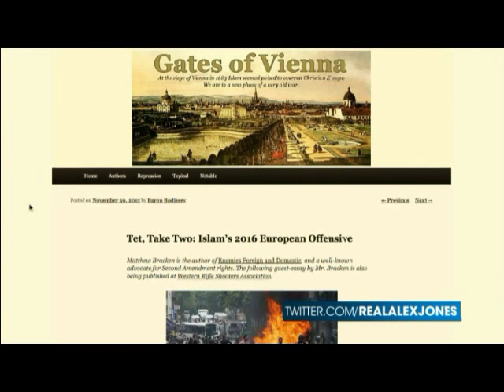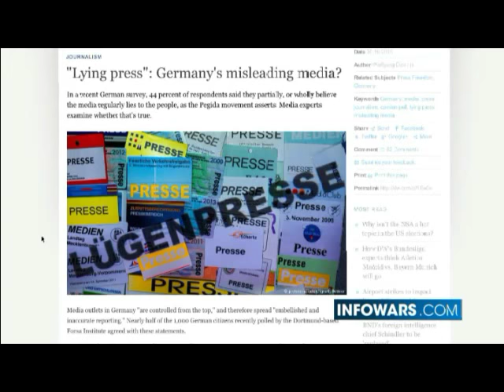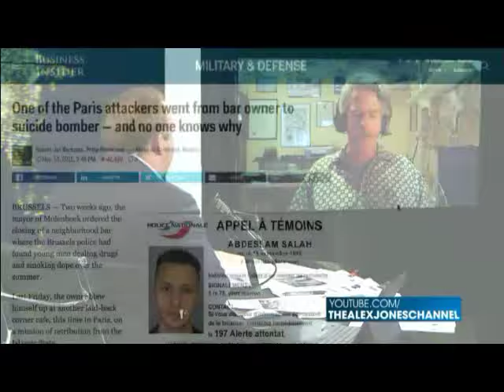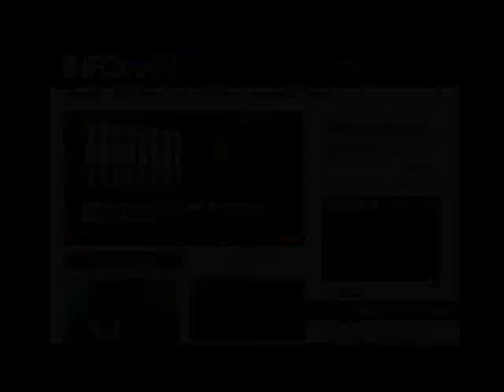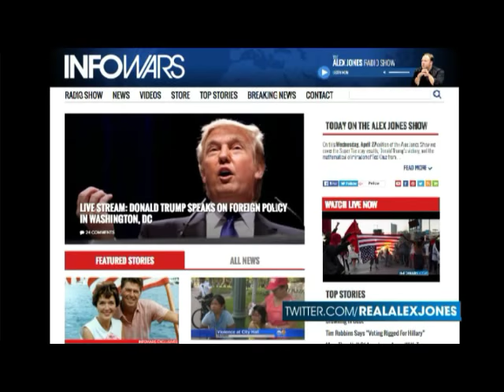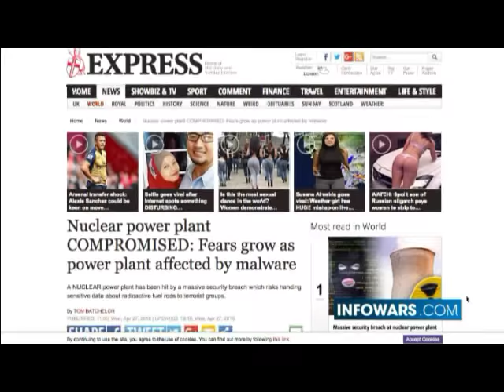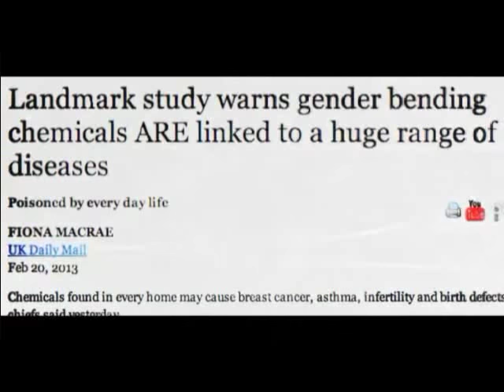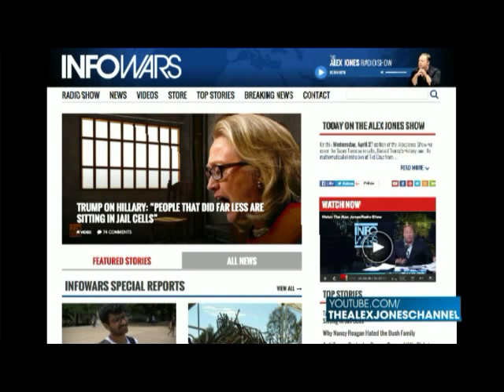Enemies Foreign and Domestic - Matt Bracken and Alex Jones - POWERFUL REALITY CHECK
A powerful, powerful interview with Matt Bracken, former marine, patriot, and one who took his oath of office seriously.

This report concerns the true state of America, not what we've all been sold by the bought and paid for paparazzi. It's just a straight up revelation of a reality which has amazingly been withheld from the masses... for a reason. Frankly, it's shocking. And though this may be tough to hear... please know that we truly do understand. We have tyranny of our own. More importantly, Pam and I have friends, parents, siblings, children and grandchildren of our own, there. We are fully aware of what is at stake, what is coming and everything humanly involved with that.

We sincerely pray that our American brothers and sisters will at least take the time to watch this, all the way through, and do so in light of Proverbs 22:3. Should you disagree thereafter... great, I truly respect you for at least being intellectually honest enough to have taken an honest look, most don't, to their own demise (again, Proverbs 22:3).

And I am more than happy to chat with you about it thereafter. If, however you couldn't be bothered... Well, I can't help you... No-one can.